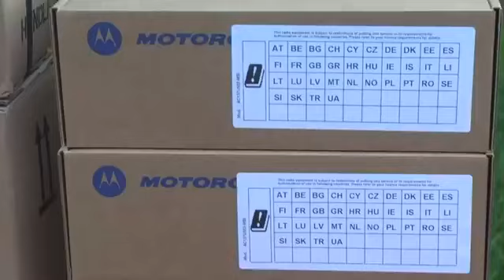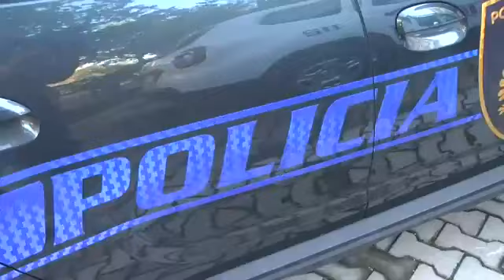Gjermania dhuron 22 automjete për Policinë Kufitare, Lleshaj: I kanë evidentuar mirë nevojat tona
TIRANË– Policia Federale Gjermane i ka dhuruar 22 automjete të reja Policisë Shqiptare, duke e çuar në 90 totalin e mjeteve të marra gjatë viteve të fundit. Bashkë me mjetet, janë dhuruar edhe pajisje teknologjike e radio ndërlidhëse.

Ministri i Brendshëm, Sandër Lleshaj ka mbajtur një fjalë të shkurtër para të pranishmëve, duke falenderuar aleatët për donacionin, ndërsa shton se gjithçka e dhuruar do të përdoret nga Policia Kufitare.